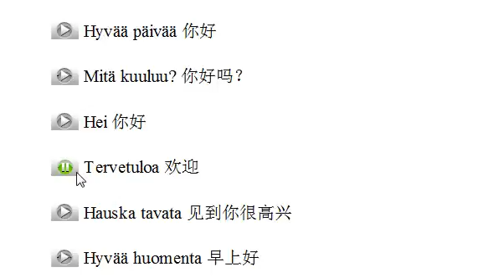小语种口语网芬兰语示范004